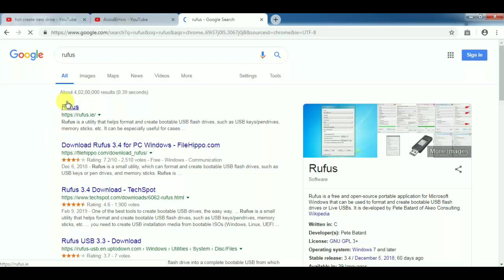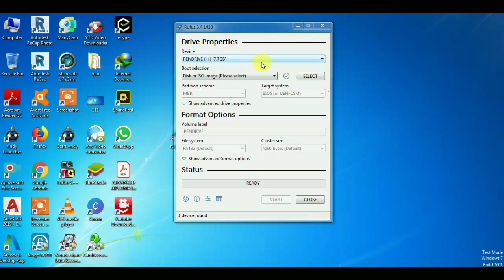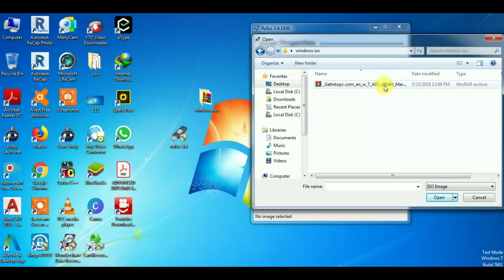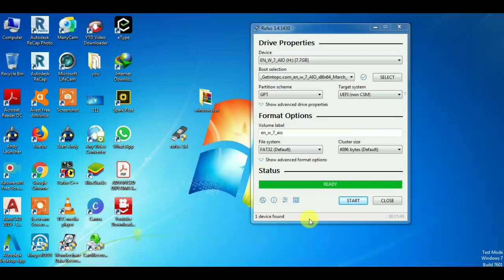Bootable USB/Pendrive/Flash drive How To Make in Windows 7/windows 8/windows 10 UPDATED!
How To Make A Windows 7/ windows 8/ windows 10 Bootable USB Flash Drive | UPDATED! 2019

above following video how to make bootable pendrive/USB flash drive .
after rufus software download and install insert pendrive /uSB drive .Open rufus program  your pendrive automatically detect after next locate /open then choose your iso file (location) like windows 7/8/10 then click start your ( pendrive to be formatted)process take  few mintues.
this video comfortable for all language (hindi/english/telugu)